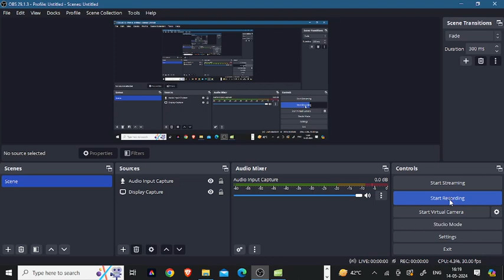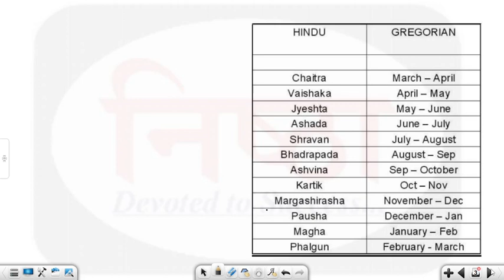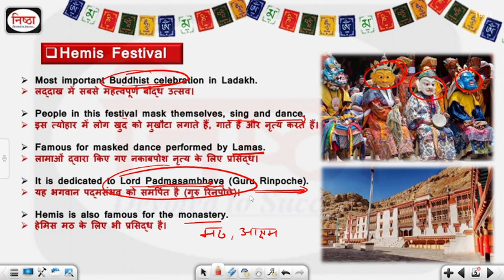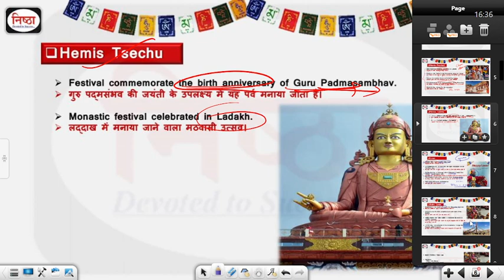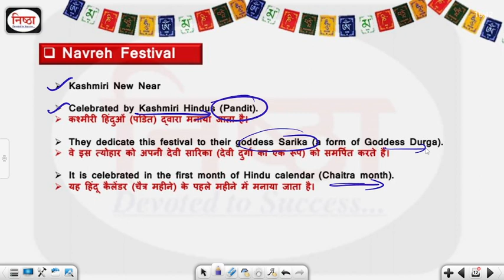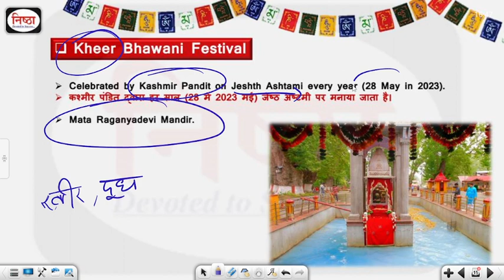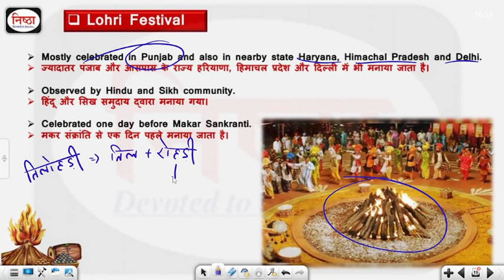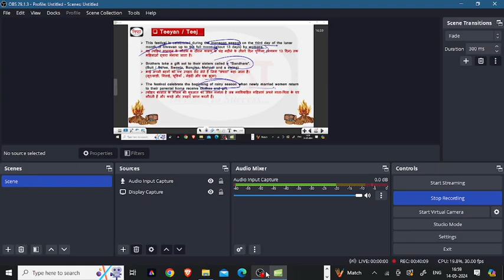Fairs & Festivals of India - 01 || भारत के मेले एवं त्यौहार || For all competitive exams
Welcome to    @Nishtha_Classes    where  we provide free coaching for All Entrance Exams.

Maths :-

Geography :-

Static GK :-

Nishtha Library  in Nazafgarh, Delhi is a place where students can find all the resources they need to achieve their academic and career goals. Nishtha Library offers free career counselling, free coaching for all entrances, mentorship, and many other facilities like free WiFi, fully AC, separate table lamps, hydraulic chairs and many more. Whether you want to prepare for an exam, explore your interests, or get guidance from experts, Nishtha Library is the place for you. Come and join the Nishtha Library community today and discover your true potential.
 Nishtha Classes and Nishtha Library:
Address: Plot No.-18A, Main Gopal Nagar Rd, Gopal Nagar Extension, Najafgarh, Delhi, 110043